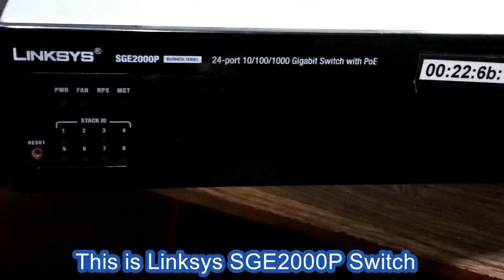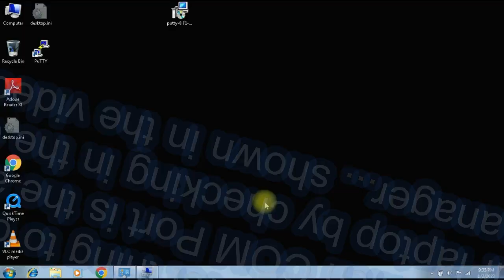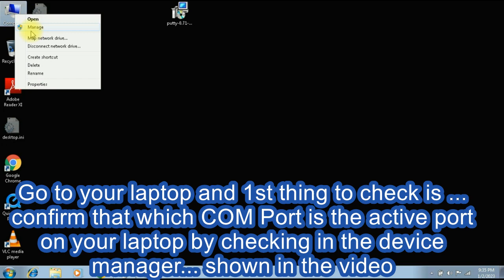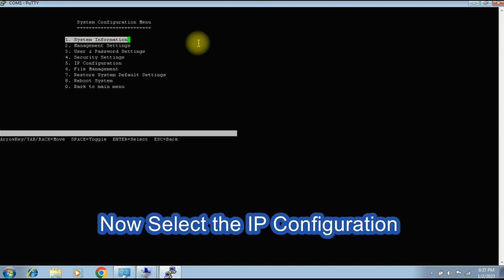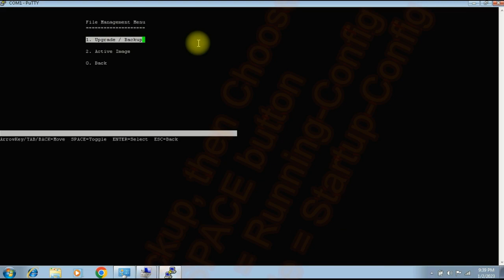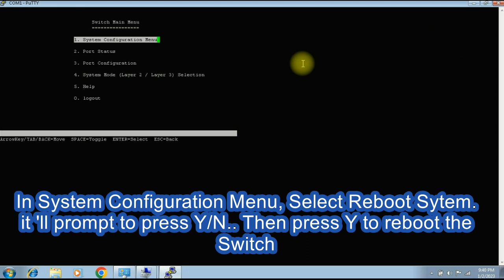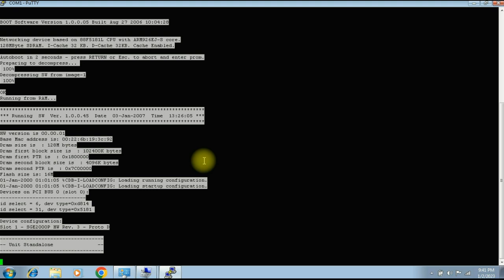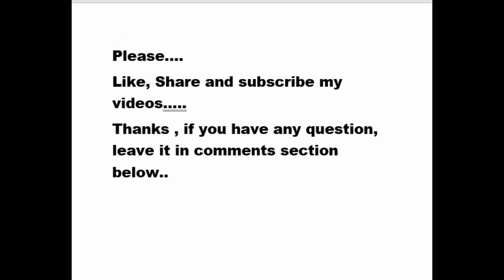Linksys SGE2000P IP Configuration via Console Cable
In this video i will show you that how can you connect  a linksys SGE 2000P switch to your PC via console Cable and how would you assign a static IP address to that switch..
if you have any query, just leave it in the comments section i 'll be more than happy to respond you back ASAP...